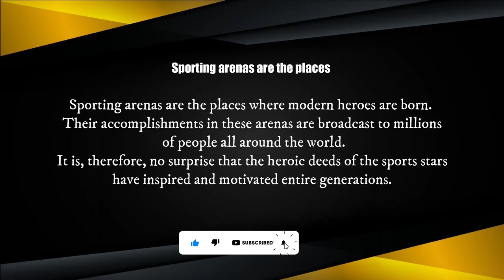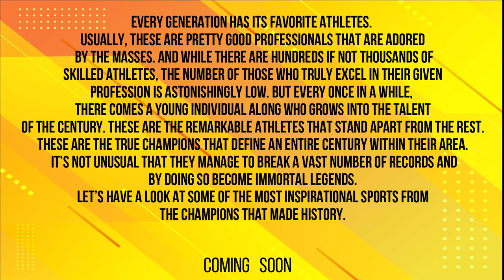TENNIS - All Sports Legends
Physical Sports

Every generation has its favorite athletes. Usually, these are pretty good professionals that are adored by the masses. And while there are hundreds if not thousands of skilled athletes, the number of those who truly excel in their given profession is astonishingly low. But every once in a while, there comes a young individual along who grows into the talent of the century. These are the remarkable athletes that stand apart from the rest. These are the true champions that define an entire century within their area. It’s not unusual that they manage to break a vast number of records and by doing so become immortal legends. Let’s have a look at some of the most inspirational sports from the champions that made history.